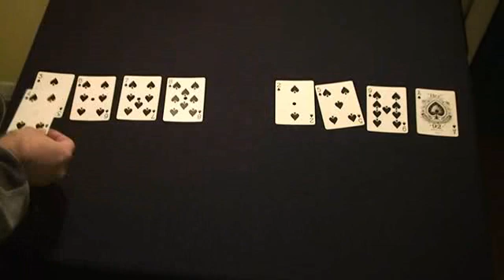Algorithms #2 - Insertion Sort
We continue looking at sorting algorithms, this time we take a look at Insertion Sort.  Insertion is better than bubble sort, but still very poorly behaving.

On this YouTube Channel, Alister has created many hours of video tutorials to help you learn Delphi Programming in efficient and effective ways.  Using his lessons, you will programme faster and better, skills applicable for beginners through to experts wanting to expand their programming and coding proficiency.